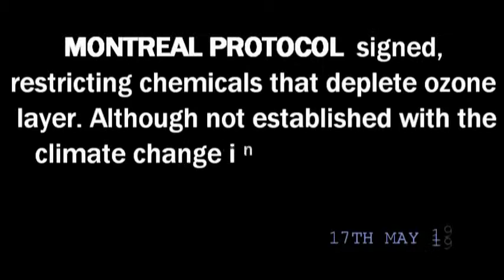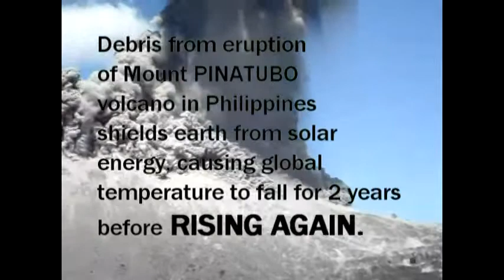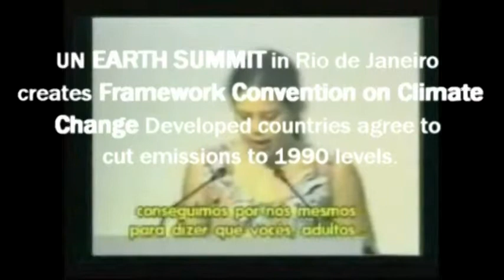GLOBAL WARMING MOVIE PART (1/6)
This video is the part of Global Warming Movie released by some school children in Kerala,India..They belong to Christ Nagar Senior Secondary School,Thiruvananthapuram...pls do watch the remaining parts..